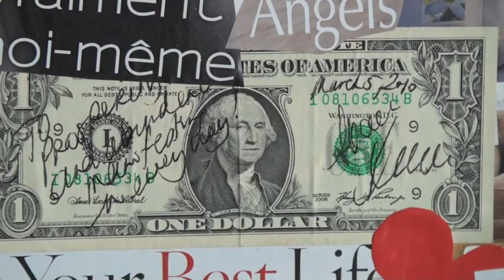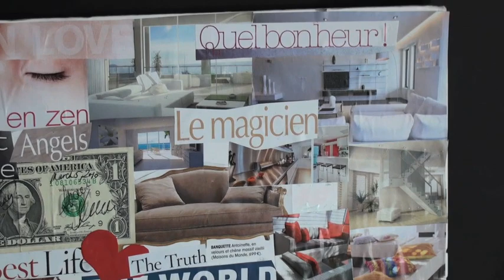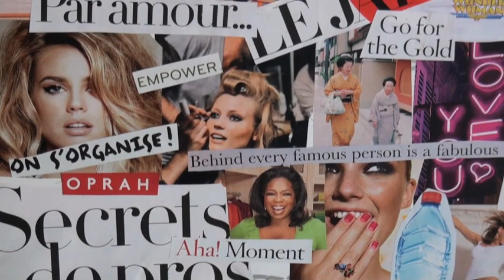Lilou's new Vision Board (Season 15 starting March 15th)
Here is my new vision board commented and recorded with my new Sony HD!